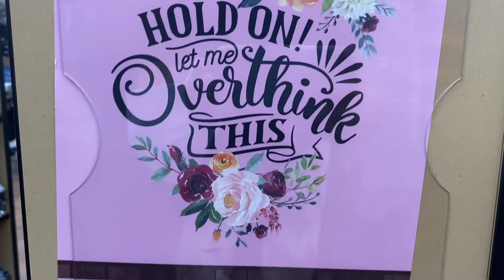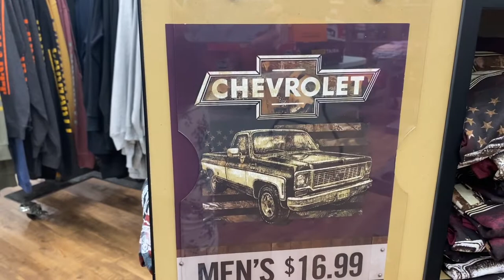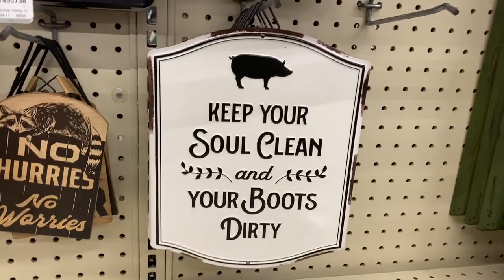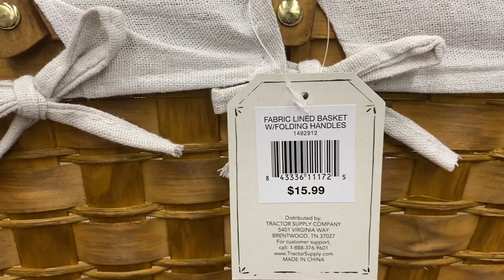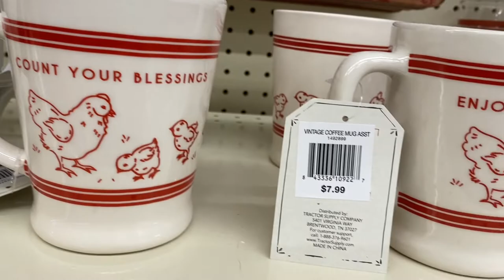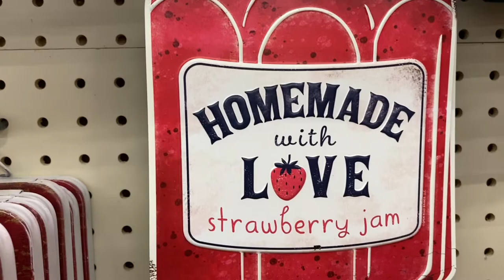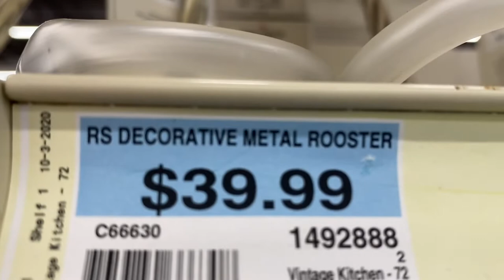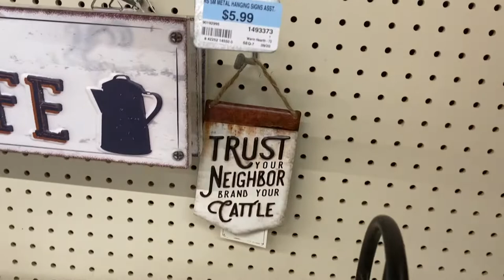OLD MC DONALD HAD A FARMHOUSE AND VINTAGE SIGNS TOO! 🐓farmhousestyle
November 12,

With work, picking up and dropping off kids to basketball practice, keeping up with the house or on some days not keeping up with the house lol is draining.  I wanted to get this put on yesterday but that didn't work out. I fell asleep.
My sweetheart of a husband Tommy said he found me in the recliner with the computer in my lap sound asleep and took the computer off my lap, covered me up and left me there.  It is such a comfy chair. He knows me so well.  He knew if he woke me up I would stay up and finish the editing on this.
I was thankful he left me asleep.
I spent the entire day shopping. Levi who is in middle school and plays basketball informed me that he needed a new pair of khaki's, white long sleeve dress shirt for at Home Game days. He has taken a growth spurt so guess what? NONE of his dress clothes fit so I spent the day shopping, however. I just HAD TO GO INTO THE AT HOME STORE! That will be out this week. They had so many pretty containers. I wanted them all. I love to take photos and place them in little container around the living room so when people come over they can grab a container and look through photos. No albums to put together just buckets/containers of wonderful photos at your fingertips to enjoy. This also brings out great conversations and jogs the memories of days gone by.
I just love Tractor Supply and I am sure you will too.

Till we shop again,
forevertammyfaye